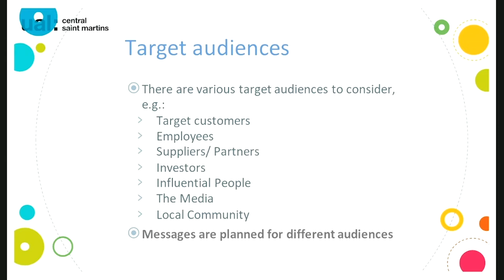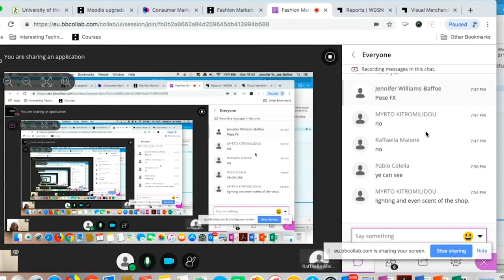Tutor Advice: Jennifer Williams-Baffoe - Fashion Business | Short Courses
Jennifer Williams-Baffoe is a Central Saint Martins fashion business tutor who delivers courses in the studio and online! We spoke with Jennifer to find out more about her courses, the advantages of both options of study and why one of her courses is perfect for you.

To learn more about our extensive short courses, available throughout the year, visit our